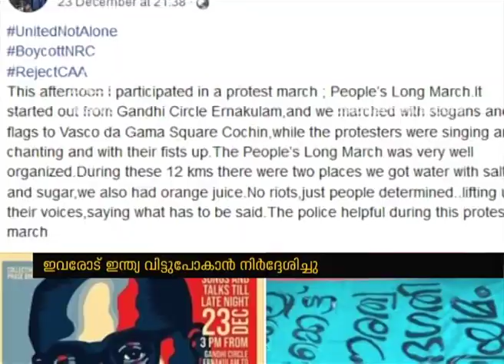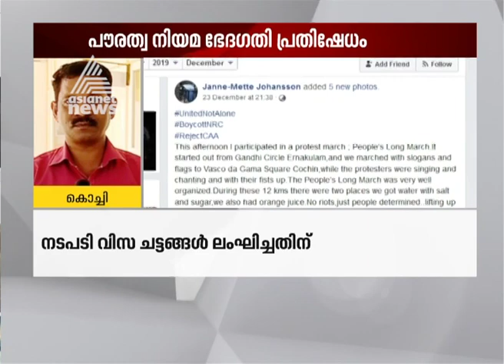പൗരത്വ ഭേദഗതിക്കെതിരായ പ്രതിഷേധത്തില്‍ പങ്കെടുത്ത വിദേശവനിതയോട് രാജ്യം വിടാന്‍ നിര്‍ദ്ദേശം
Norwegian Woman who protested against CAB at Kochi demanded to leave India | പൗരത്വ ഭേദഗതിക്കെതിരായ പ്രതിഷേധത്തില്‍ പങ്കെടുത്തു; കൊച്ചിയില്‍ വിദേശവനിതയോട് രാജ്യം വിടാന്‍ നിര്‍ദ്ദേശം